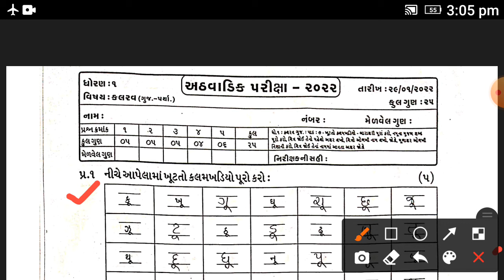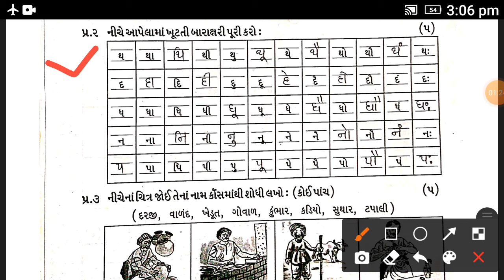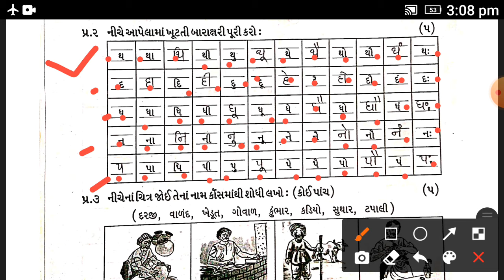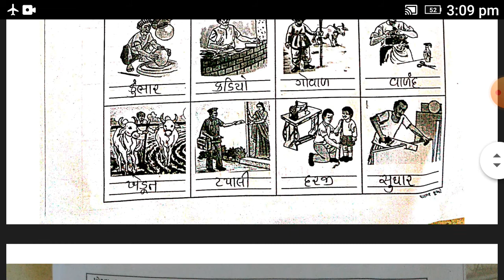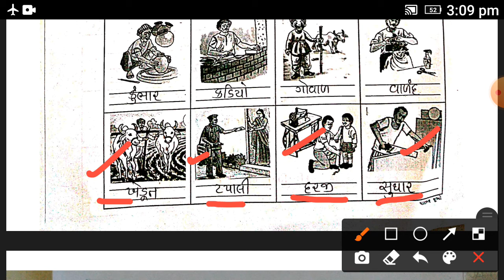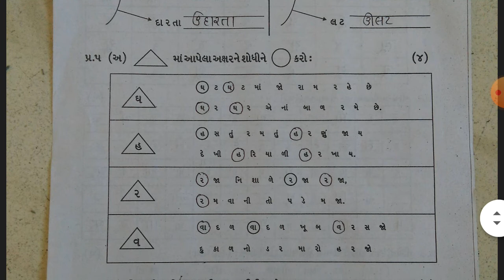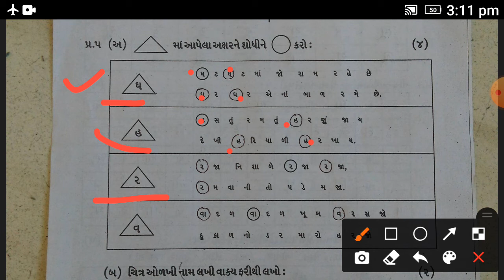Std 1 Gujarati Test Paper